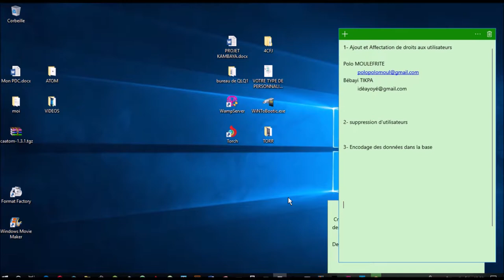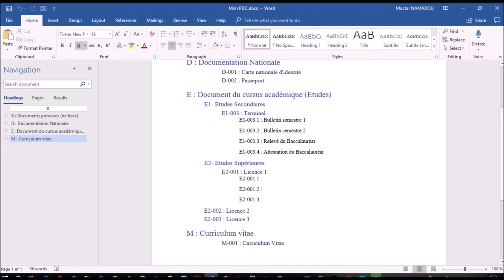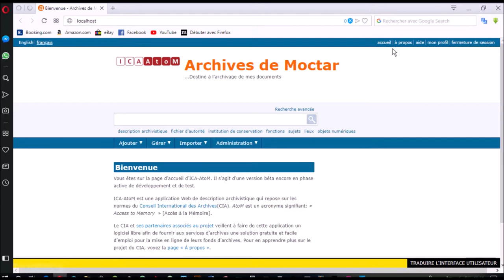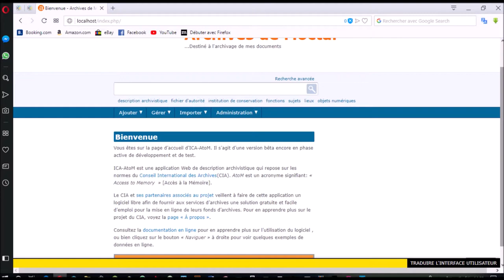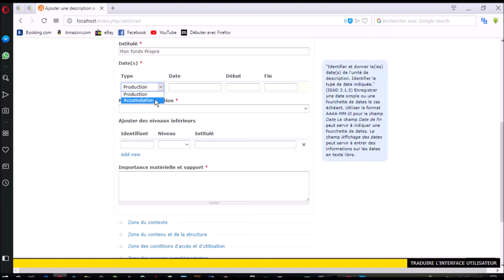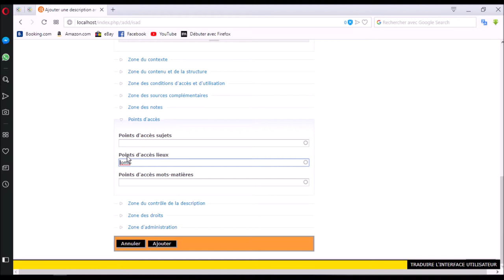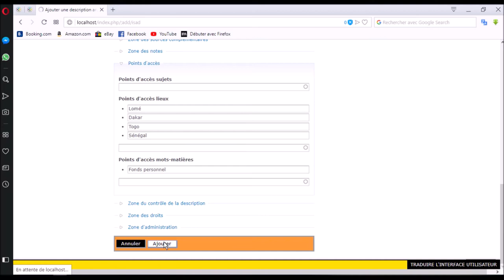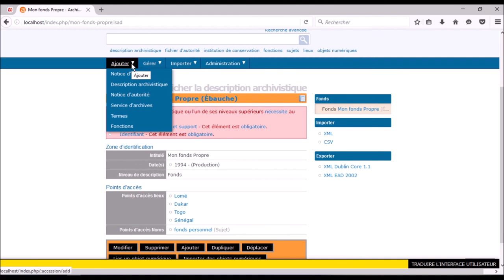5- Présentation du plan de classement & création du fonds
PLAN DE CLASSEMENT ET CREATION D'UN FONDS